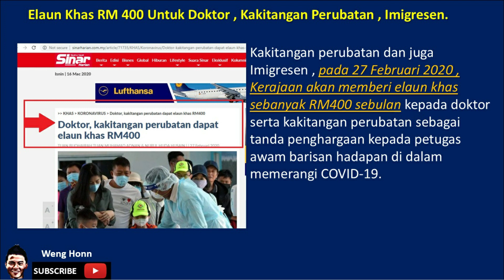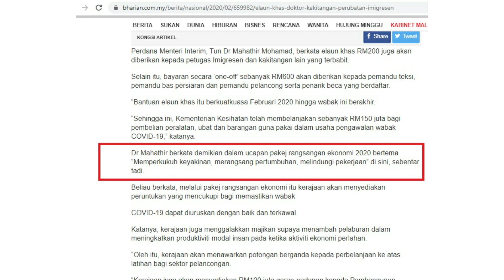ELAUN RM 400 UNTUK DOKTOR KAKITANGAN DAN IMIGRESEN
Elaun Khas RM 400 untuk Doktor , Kakitangan perubatan Imigresen Malaysia.
Hi Salam satu Malaysia.COVID -19 semakin teruknya di seluruh negara .Sila berhati hati dan juga menjaga hygience sendiri dan juga keluarga anda.
Untuk mereka yang bekerja sebagai doctor , kakitangan perubatan dan juga Imigresen , pada 27 Februari 2020 , Kerajaan akan memberi elaun khas sebanyak RM400 sebulan kepada doktor serta kakitangan perubatan sebagai tanda penghargaan kepada petugas awam barisan hadapan di dalam memerangi COVID-19.
Tun Dr Mahathir Mohamad, berkata elaun khas RM200 juga akan diberikan kepada petugas Imigresen dan kakitangan lain yang terbabit.
“Bantuan elaun khas itu berkuatkuasa Februari 2020 hingga wabak ini berakhir.
Dr Mahathir berkata demikian dalam ucapan pakej rangsangan ekonomi 2020 bertema “Memperkukuh keyakinan, merangsang pertumbuhan, melindungi pekerjaan” di sini, sebentar tadi.
Beliau berkata, melalui pakej rangsangan ekonomi itu kerajaan akan menyediakan peruntukan yang mencukupi bagi memastikan wabak
COVID-19 dapat diuruskan dengan baik dan terkawal.
Katanya, kerajaan juga menggalakkan majikan supaya menambah pelaburan dalam meningkatkan produktiviti modal insan pada ketika aktiviti ekonomi perlahan.
“Oleh itu, kerajaan akan menawarkan potongan berganda kepada perbelanjaan ke atas latihan bagi sektor pelancongan.
“Kerajaan juga akan menyediakan RM100 juta geran-padanan kepada Pembangunan Sumber Manusia Berhad (HRDF) untuk membiayai tambahan 40,000 pekerja daripada sektor pelancongan dan sektor lain yang terkesan,” katanya.
Sila berhati hati , menjaga hygience sendiri  keluarga anda, dan juga mengelak ke tempat awam yang ramai orang .